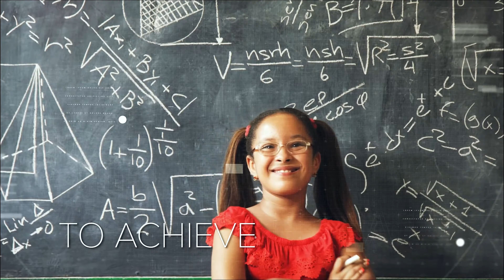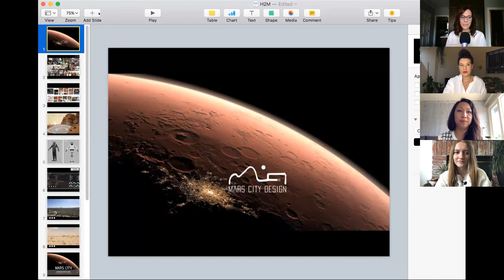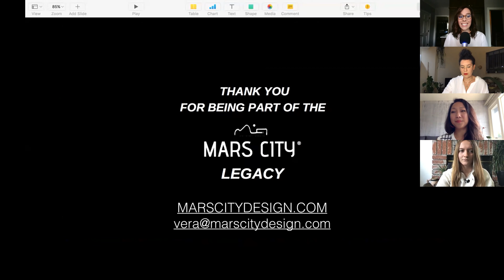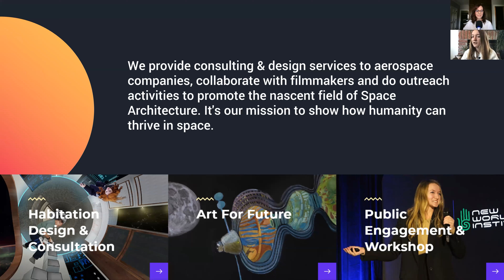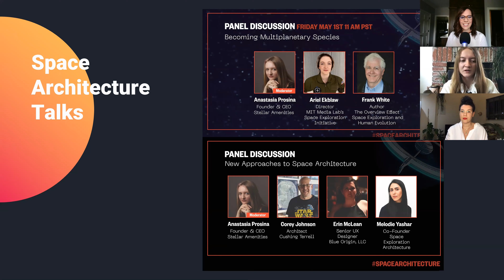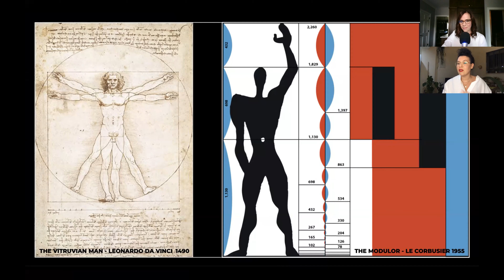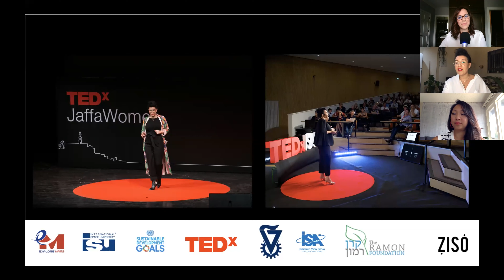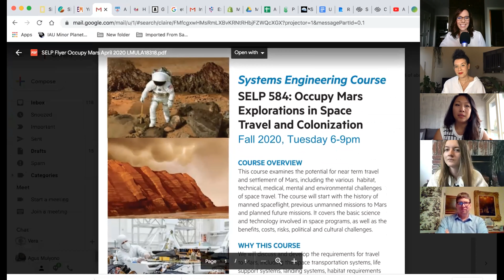DESIGNING MARS: Form & Function for Living on Mars, HumansToMars 2020 Summit Series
An Explore Mars Web Event

Recorded 1:00 pm EDT on Thursday, June 25, 2020. Panelists discussed innovative approaches of how Mars habitats can maximize efficiency as well as crew health and happiness.

Panelists will include:
Moderator: Beth Mund (Host, Casual Space)
Vera Mulyani (CEO, Founder & Executive Director of Marschitecture at Mars City Design
Anastasia Prosina (Founder & CEO of Stellar Amenities, Space Architect)
Michal Ziso (Architect; Founder, Ziso)

This online panel discussion is one in a series of special sessions over the next several months to assure that excitement about Mars exploration does not diminish during our current crisis. We welcome any questions or suggestions for interesting and energetic programming.